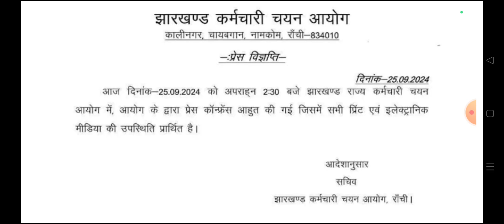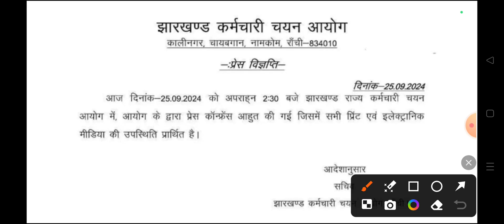जेएसएससी सचिवालय परीक्षा रद्द होना कंफर्म 🔥🔥